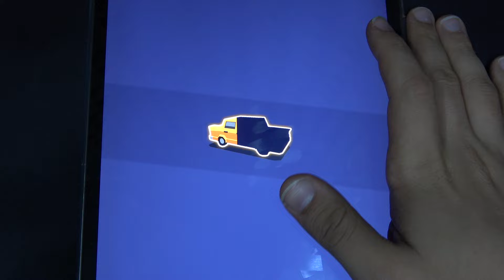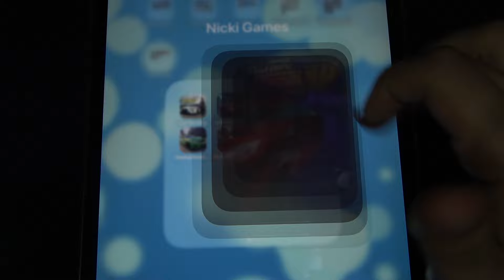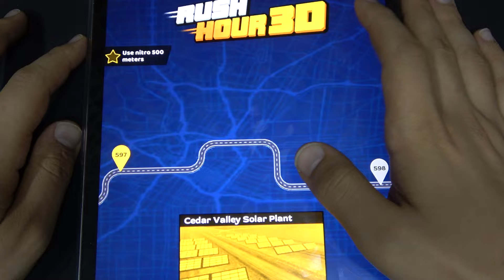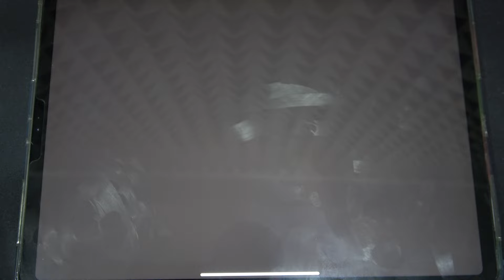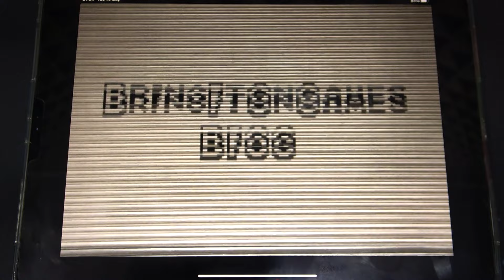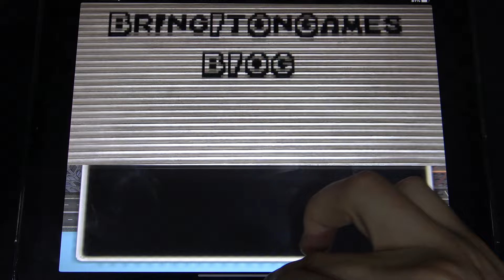Car Parking, Car Parking Pro, Drive and Park, Rush Hour 3D and More Car Games iPad Gameplay